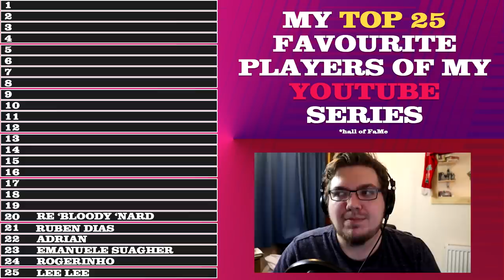MY TOP 25 FAVOURITE PLAYERS | PLAYER #20 | FOOTBALL MANAGER